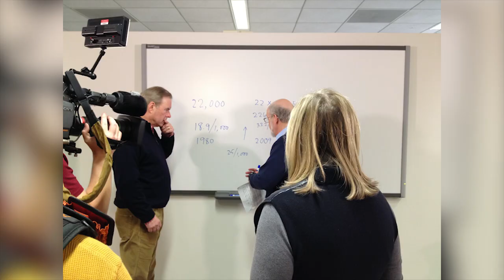The Today Show Talks Twins at the University of Kentucky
Here are some behind-the-scenes shots and photos from The Today Show's Twinning Shoot on the University of Kentucky campus in early February.